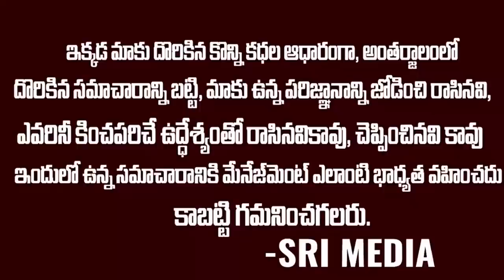డాక్టర్ రమేష్ బాబుపై విచారణ..స్వర్ణ ప్యాలెస్ గుట్టు బయటకి..| Dr.Ramesh Babu | Ys Jagan | Chandrababu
WATCH : డాక్టర్ రమేష్ బాబుపై విచారణ..స్వర్ణ ప్యాలెస్ గుట్టు బయటకి..| Dr.Ramesh Babu | Ys Jagan | Chandrababu